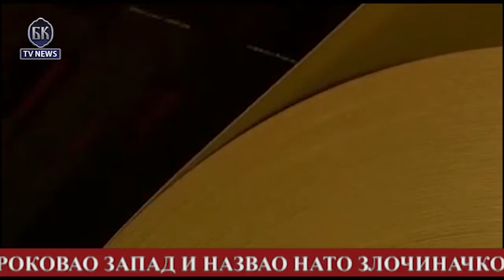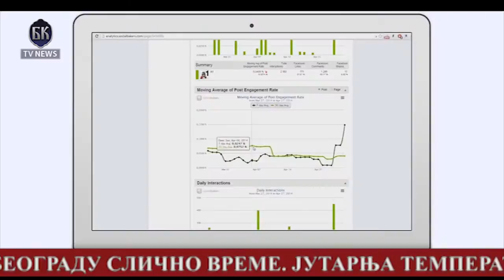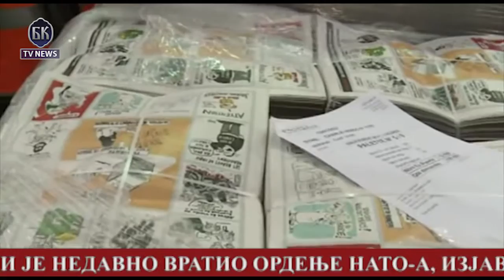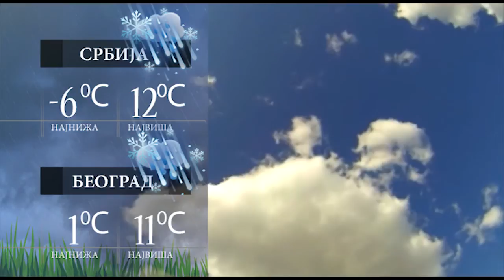VIDEO BKTVNews TELEFAKT 13 01 2015